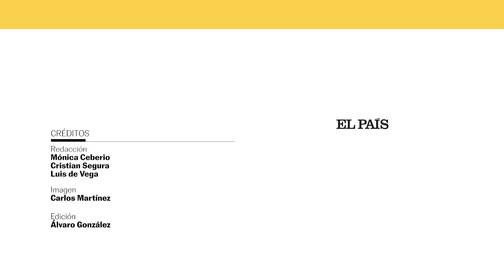La última posición del ejército ruso antes de ser vencidos en el frente de guerra | EL PAÍS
Kamianka, en la provincia de Járkov, es uno de los pueblos que discurren a lo largo de la desoladora carretera entre Izium y Sloviansk, en el noreste de Ucrania: Krasnopillia, Dolina, Bogorodichne, Mazanivka. Estos pueblos se convirtieron en primera línea de frente de batalla tras el comienzo de la guerra que comenzó Rusia el 24 de febrero de 2022, como parte de la ofensiva rusa para lograr el control de la ciudad de Izium, un municipio rusohablante de unos 50.000 habitantes, importante estratégicamente para el Kremlin por su posición entre la ciudad de Járkov y el Donbás. “Las trincheras rusas llegaron hasta aquí”, dice el alcalde de Krasnopillia, Serhii Bagrii. “El 12 de marzo de 2022 apareció el primer avión y el 80% de la población se marchó. Los rusos han estado a 100 metros de las posiciones alemanas durante la Segunda Guerra Mundial. La historia se repite”. Izium fue ocupada por Alemania desde junio de 1942 hasta febrero de 1943, cuando fue recuperada por el Ejército Rojo.